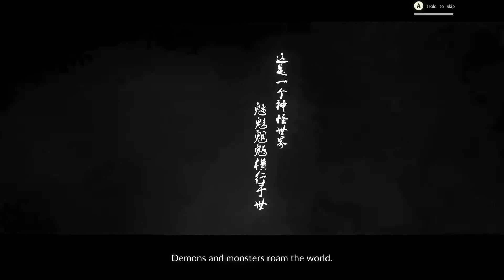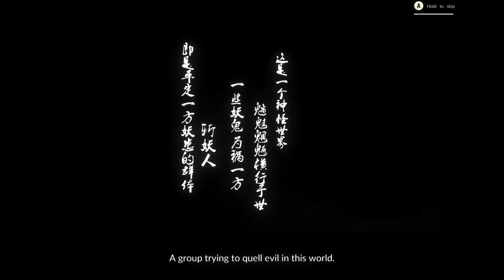if you Like ONIMUSHA you'll Love this | Eastern Exorcist is absolutely gorgeous.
Eastern Exorcist is more than worth your time – it's absolutely gorgeous and if you you like side scrolling games you're gonna have a lot of fun with it!